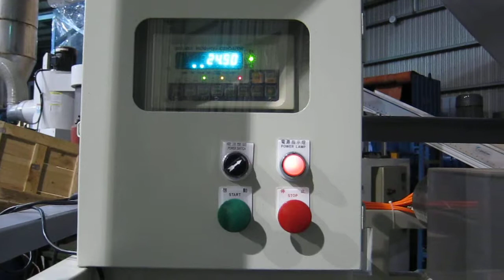Pulian International Enterprise Co.,Ltd. 第4套包裝機